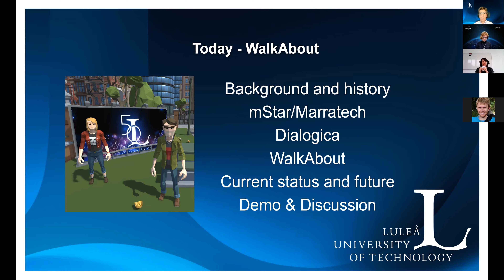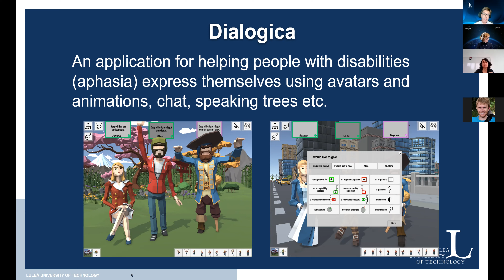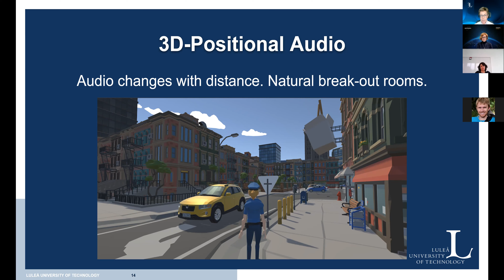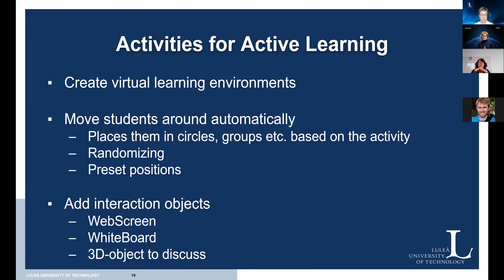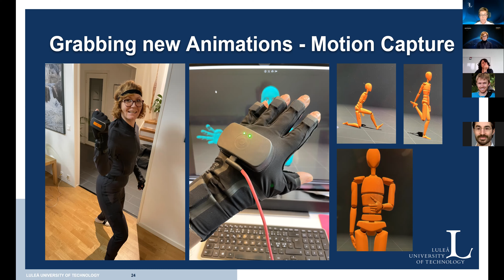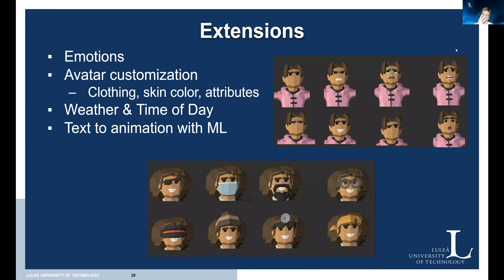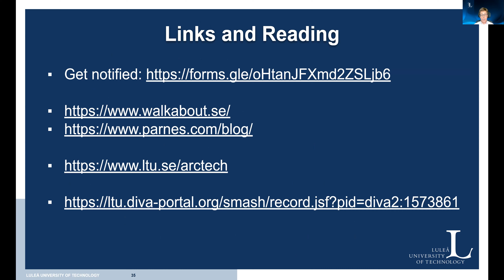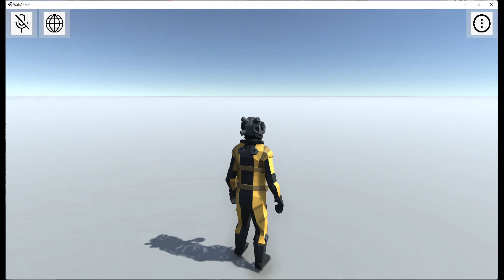WalkAbout - A net-based interactive multiuser 3D-environment for enhanced and engaging learning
A longer presentation and demonstration of our work on WalkAbout, a tool for online education as part of the Universeh project.